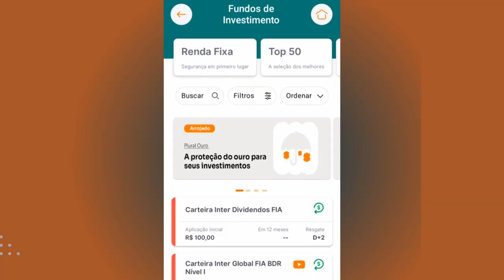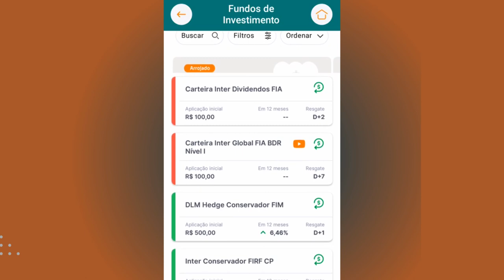BANCO INTER! LIBEROU CÓDIGO DE INDICAÇÃO DE AMIGOS, COM ISSO VOCÊ PODE SER APROVADO NO CRÉDITO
FINALMENTE SAIU O CÓDIGO DE INDICAÇÃO DE ABERTURA DE CONTA NO BANCO INTER! COM A INDICAÇÃO  345FD50C VOCÊ PODE SER APROVADO DE FORMA FÁCIL NO CARTÃO DE CRÉDITO...

🔴😄 CARTÃO DE CRÉDITO INTER MAIS CONTA DIGITAL GRÁTIS:
É só abrir sua conta no Inter usando meu código 9BD39B53 e você ganha R$10 de cashback EXTRA no Inter Shop 🤑 Vem!